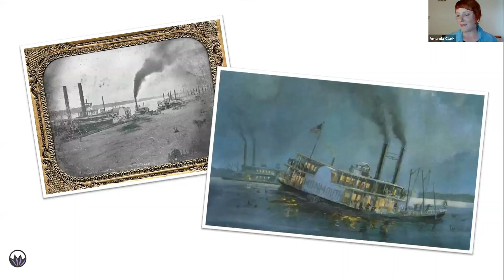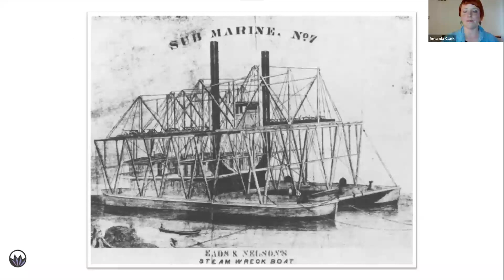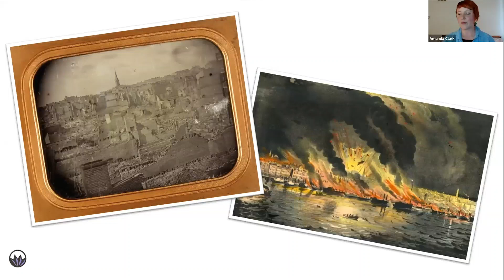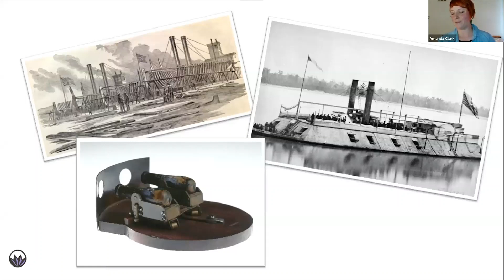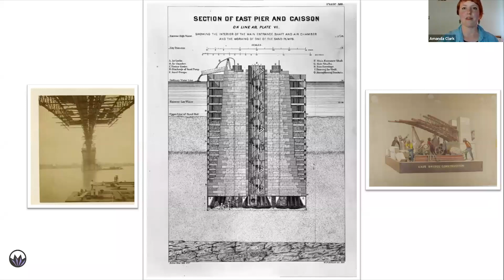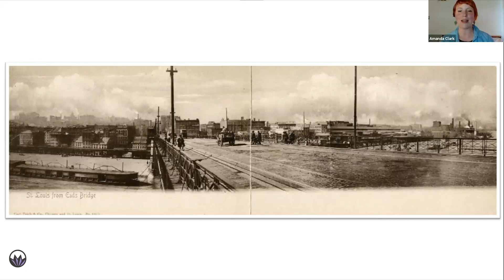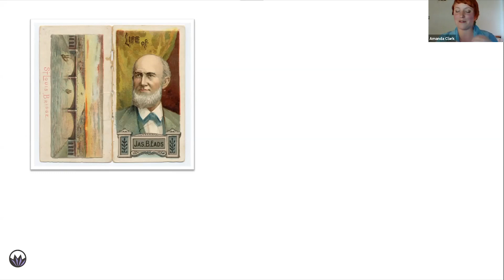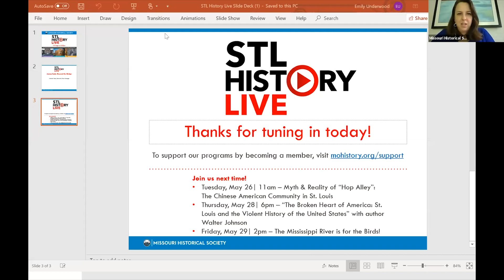STL History Live | James Eads: Beyond the Bridge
STL History Live brings you fascinating stories about St. Louis. These programs include a 20- to 30-minute presentation followed by a brief Q&A. This event originally premiered on May 22, 2020.

EVENT DESCRIPTION
Celebrate the 200th birthday of James Eads! Join Community Tours Manager Amanda Clark for a lively presentation about the man who famously engineered the Eads Bridge—but whose life was so far more fascinating than that feat alone.